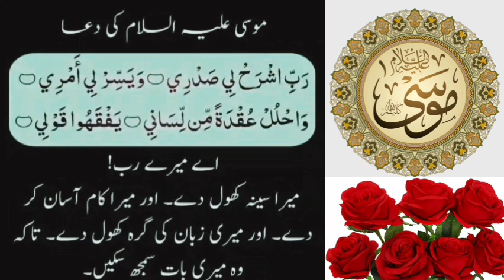موسی علیہ السلام کی دعا اے میرے رب میرے علم میں اضافہ فرمادے اور برکت فرمادے۔۔آمین